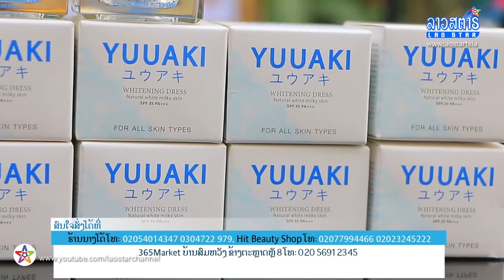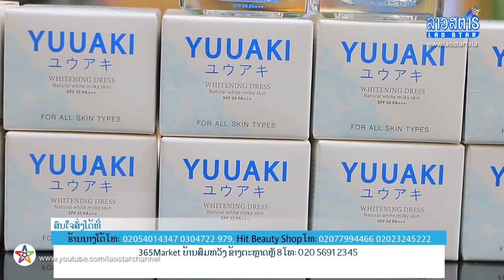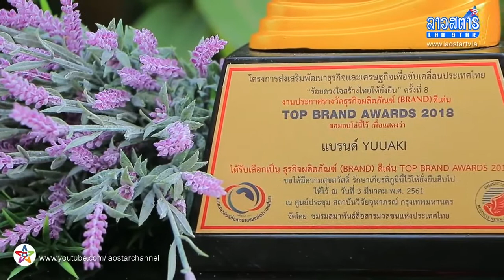Yuuaki event @Laos Star Channel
YUUAKI AT LAOS STAR CHANNEL